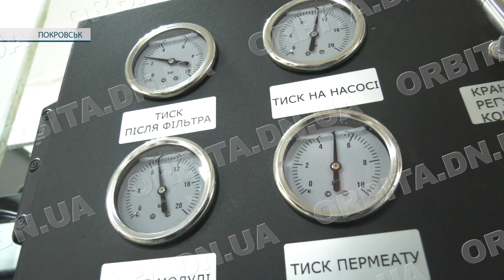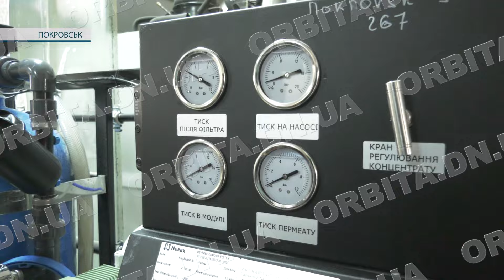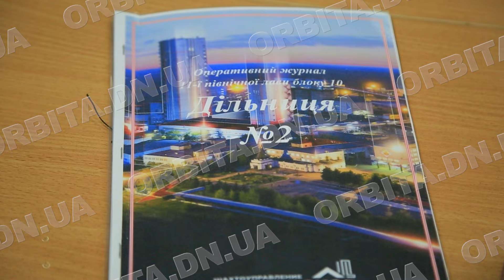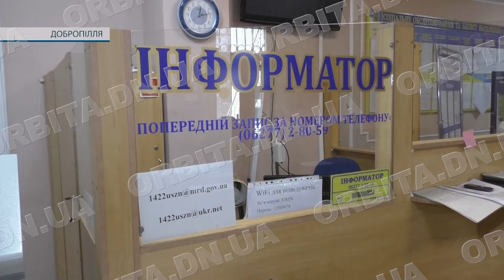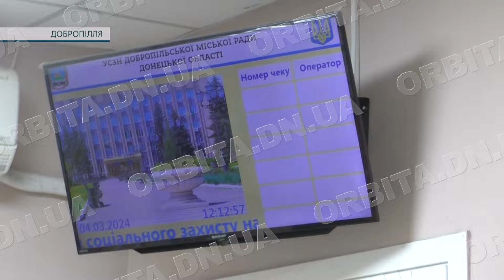Час новин 5.03.2024